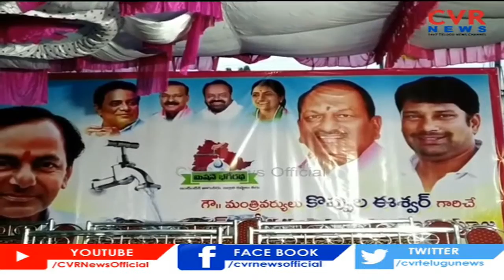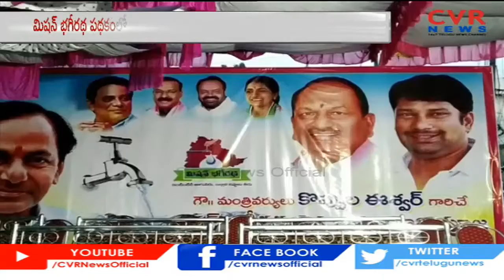భూమి పూజ చేసిన కొప్పుల ఈశ్వర్ | CVR NEWS